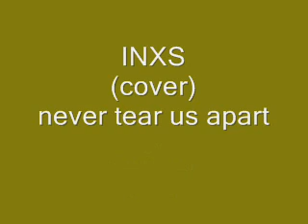never tear us apart (inxs cover)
another one on the tascam recorder i did keyboards , and drums , and vocals , backing vocals